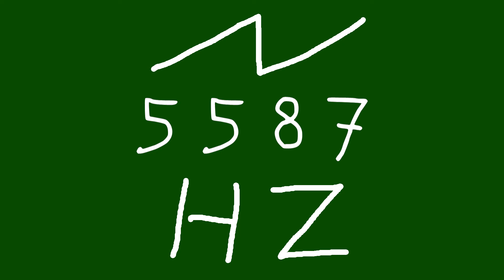5587 hz saw